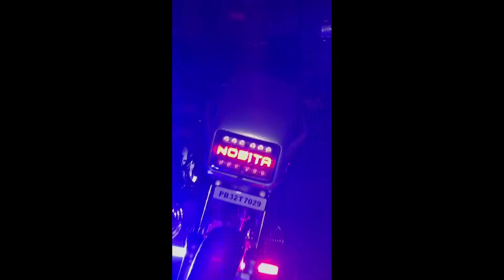New trending splendor modification 🔥viral seen full video || splendor lovers || by No Name1